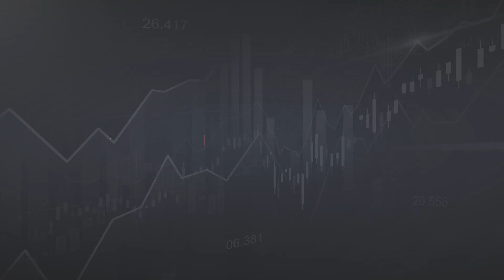Hindalco Industries: Gearing up for further growth Capex | Hindalco Share Price Target | Stock News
Hindalco management announced the intention for fresh growth Capex to expand India downstream, alumina capacity, growth projects at Novelis, and, possibly, a brownfield Al smelter based on renewable power. This will be supported by a Net Debt/Ebitda ratio of 1.6x and the visibility of healthy operating cash flow.

In the medium term, this will drive Ebitda growth in the face of favourable macroeconomic conditions. A leading brokerage firm has recommended a buy on the stock with a target price of Rs.650, implying a 20% gain.

Suggested Videos